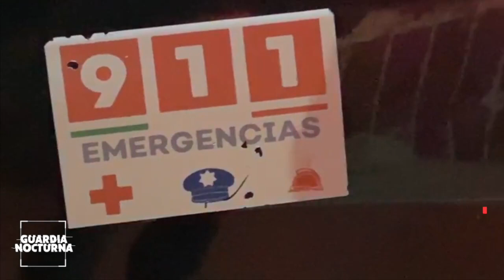Un sujeto con droga, generó una persecución en la colonia Polanquito